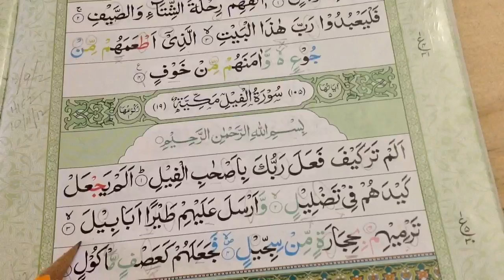Surah Feel with brief practical Tajweed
Darul Arqam Of Michigan, U.S.A.